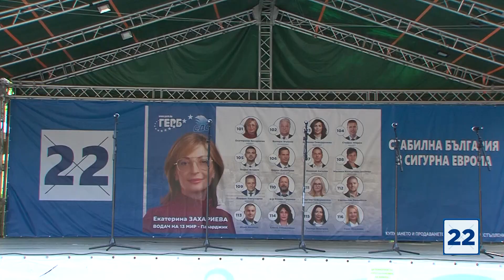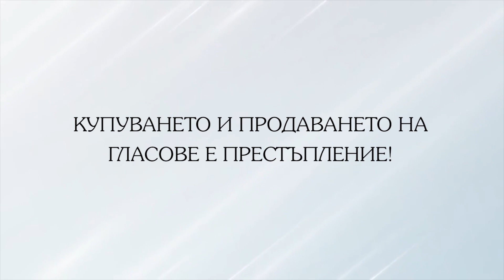ГЕРБ-СДС откри кампанията си във Велинград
Парламентарни избори 2024